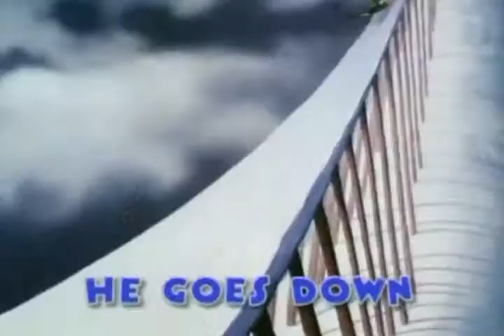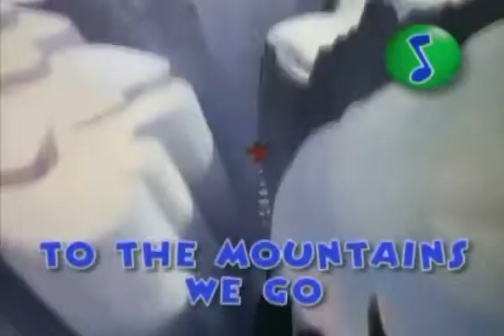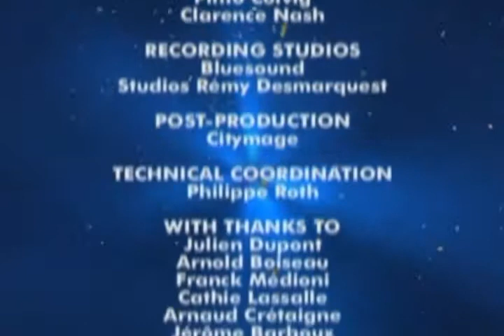18 - Mountains - Горы - Disney’s Magic English